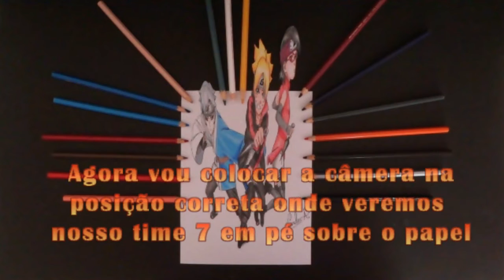Desenhando Boruto Mitsuki e Sarada em 3D do Filme Naruto 2015 - Speed Drawing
Desenhando Boruto Mitsuki e Sarada mm 3D - Speed Drawing
Time 7 de Naruto Gaiden, Boruto filho de Naruto, Sarada filha de Sasuke e Mitsuki filho do Orochimaru. Esse concerteza é o time mais forte da nova geração Naruto. acompanhe nossa fanpage, link mais abaixo.
Gostaram? Desenhando Boruto Mitsuki e Sarada mm 3D - Speed Drawing. Faça seu jutsu clone de likes kkk se ainda não é inscrito, inscreva, logo teremos mais vídeos aulas. obrigado e fiquem com Deus!